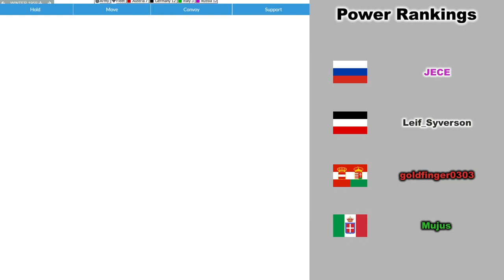The Longest Game of Diplomacy Ever Played | 1951 - 1960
CaptainMeme and Ezio continue their commentary of the 2012 webDiplomacy World Cup Final (Public Press), the longest game of Diplomacy ever played. In this video, they cover the events between Spring, 1951 and Winter, 1960.

Diplomacy is a negotiation-based board game set during World War One. 7 players each control one great power (England, France, Germany, Austria, Italy, Russia, and Turkey) and fight for control of Europe, using their diplomatic skill to make covert deals with one another and to backstab their friends.